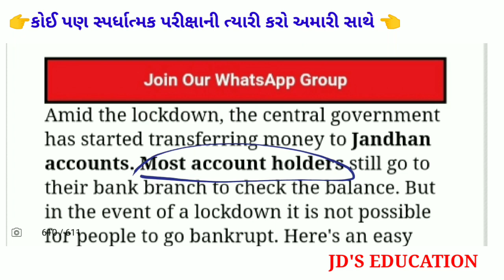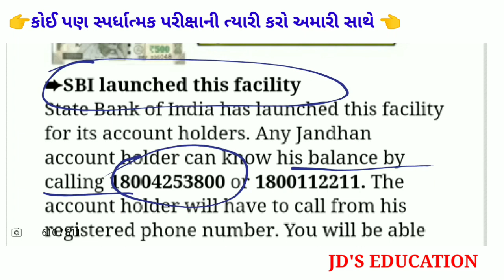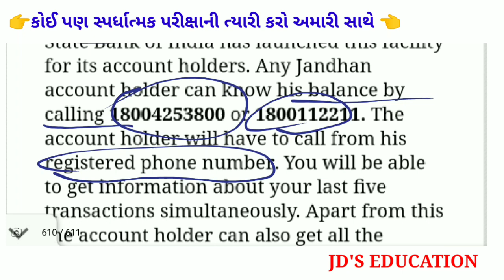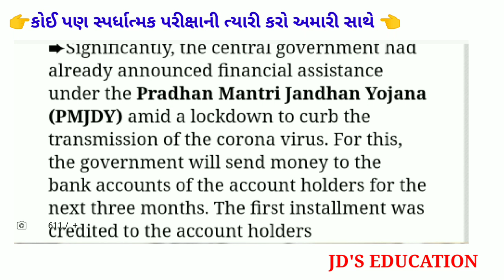જનધન ખાતાનું બેલેન્સ કેવું રીતે જોવું || માત્ર મિસકોલ થી જાણો || સંપૂર્ણ માહિતી એકજ વિડિઓ માં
➡️ખુશખબર

🙋‍♀️જરુરિયાત વિદ્યાર્થી માટે ફક્ત 👉2020-21 મા આવનારી નવી નવી નોકરી અને પરીક્ષાને લગતા મટેરીઅલ ની માહિતી ➡️બિલકુલ FREE🥰નવી ચેનલ💚 ➡️વિઝિટ કરૉ 🌐ખાત્રી કરૉ 🙋‍♀️

દરરોજ નોકરીની માહિતી મેળવવા માટે અમારી ચેનલ છે સૌથી બેસ્ટ : 💚💚💚

જ્યાં તમને મળશે નવી નવી નોકરીની માહિતી,  દર કલાકે 🤝🤝🤝🤝🤝🤝🤝એ પણ ફ્રી મા 🙋‍♀️

🛑 તમારા પ્રશ્નો.

યાદ રાખો